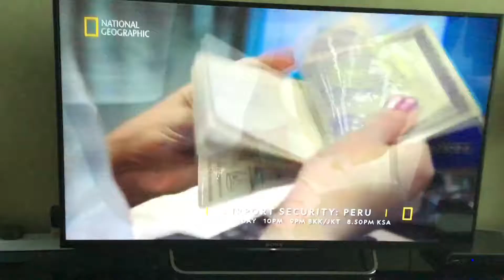November 2018 National Geographic